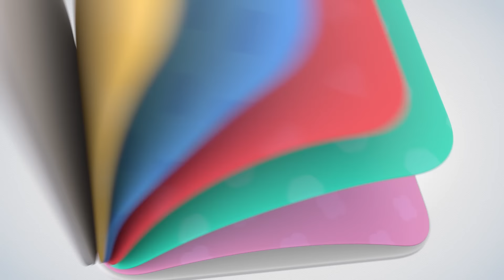Цветняшки — Про Пап и Мам Цветняшек — Мультики для малышей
0:00 Сюрприз
5:27 Супергерой
9:49 Хочу быть как папа